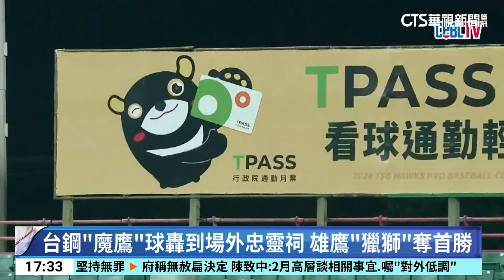台鋼「魔鷹」球轟到場外忠靈祠 雄鷹「獵獅」奪首勝｜華視新聞 20240519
來看中華職棒，台鋼雄鷹「怪力男」魔鷹，昨(18)日敲出一發兩分砲，小白球直接飛出「澄清湖」球場外頭，並且進到了右外野的軍人忠靈祠，最後是球團工作人員把球給撿回來。